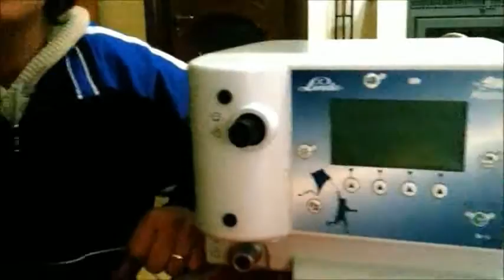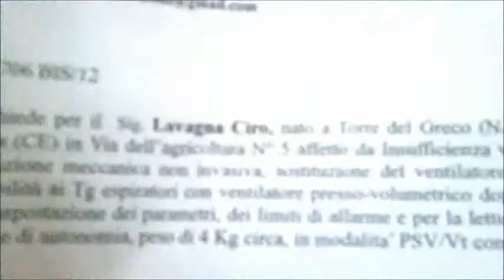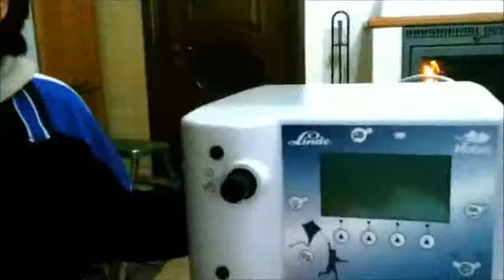Aversa (CE) - Affetto da Sla, non gli viene concesso nuovo ventilatore polmonare (06.01.12)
- Aversa (Caserta) - Malasanità è anche cattiva gestione della sanità pubblica. E' questo il caso denunciato da Ciro Lavagna.Affetto da sclerosi laterale amiotriofica, nota come Sla, ha bisogno di un ventilatore automatico per superare indenne la notte o più semplicemente svegliarsi da vivo perché per la malattia di cui soffre i muscoli che premettono la normale respirazione da soli non ce la fanno, cosicché ha episodi di apnea frequenti e prolungati. Tanto prolungati che potrebbe lasciarci la pelle. (06.01.12)